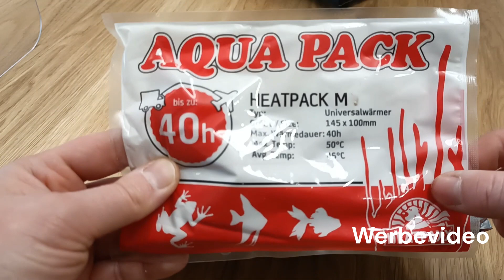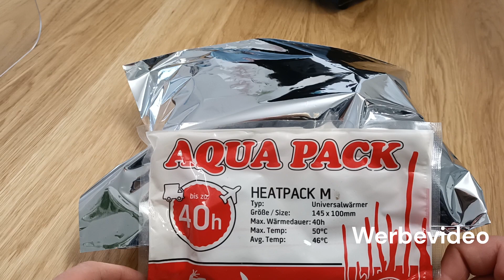wie Garnelen von MiniBeck auf die Reise zu Euch gehen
💦 unbezahlte Werbung für meinen Shop💦

heute gehen wieder ein paar Garnelen auf die Reise.

Meine Pflanzen stammen aus hauseigener Vermehrung.

Meine Garnelen und Schnecken stammen alle aus DNZ, der Großteil aus eigener Nachzucht.

und natürlich freue ich mich, Euch in meinem Geschäft in Cuxhaven begrüßen zu dürfen.

Vielen Dank!

Die Musik stammt aus der Microsoft Clipcamp  Mediathek